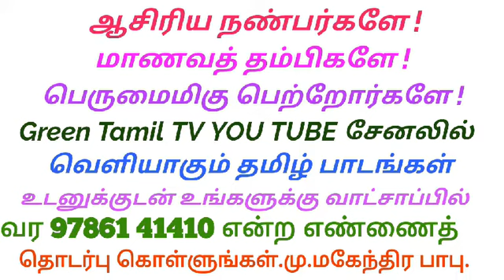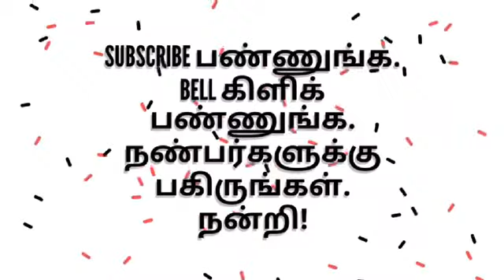ஏழாம் வகுப்பு - தமிழ் - மூன்றாம் பருவம் - இயல் 3 - மலைப்பொழிவு - கவியரசு கண்ணதாசன்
இயேசுவின் மலைப்பொழிவு - கவியரசு கண்ணதான்greentamiltv கவியரசுகண்ணதாசன் இயேசுவின்மலைச்சொற்பொழிவு#